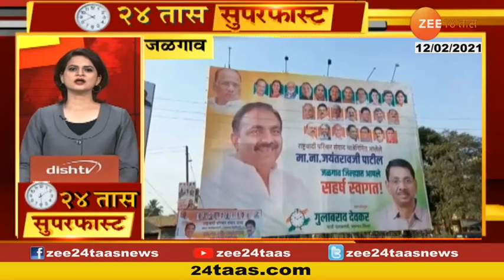EVM Machine | ईव्हीएमवरुन महाविकास आघाडीत मतभेद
Misunderstanding On EVM Machine In Mahavikas Aghadi